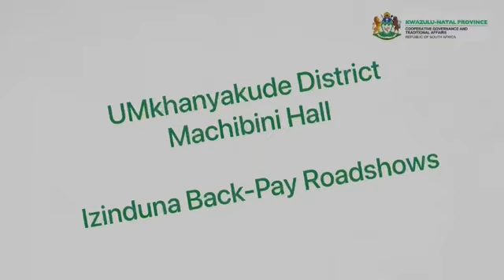Traditional Leaders Pay-back Roadshow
The Hon. MEC for Agriculture and Rural Development Super Zuma met with traditional leaders from UMkhanyakude District to discuss a way forward concerning their stipends.

The Hon. MEC informed the traditional leaders that they will begin receiving their stipends as from 1st April 2023 and those who served from 2013 to 2016 will receive their full stipends from the time they started serving. In addition, those who has passed on, family members must notify COGTA offices with relevant documents to receive their dues.